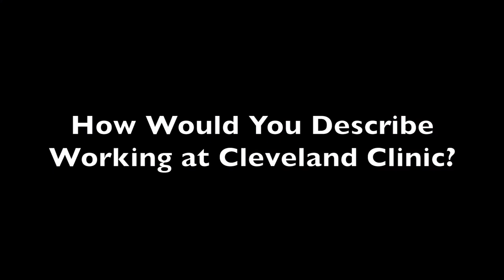Cleveland Clinic Extends to New Locations While Maintaining Original Roots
As the Cleveland Clinic opens a new facility in Abu Dhabi the things that have made it a success in the United States have made it one of the elite medical options in the country and around the world.